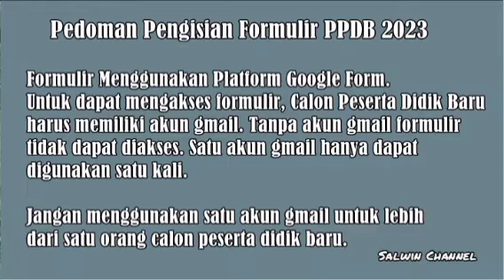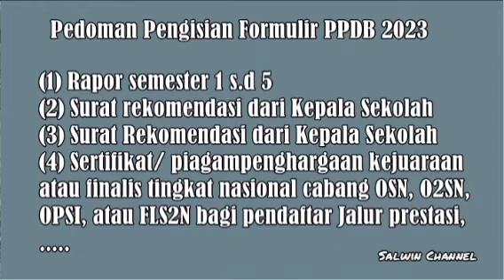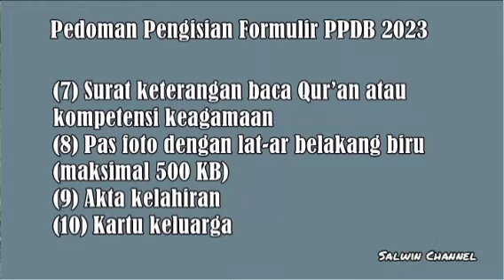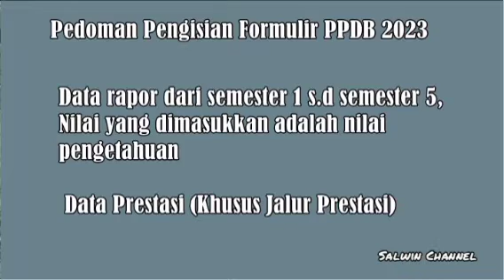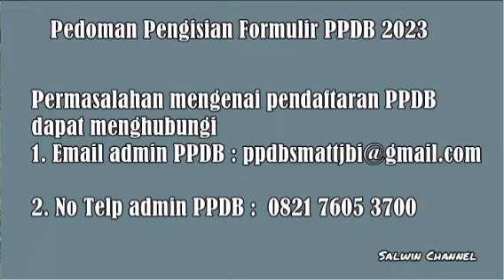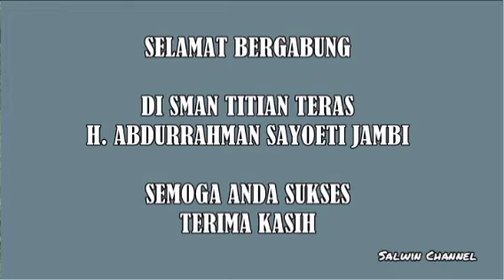PPDB (PENERIMAAN PESERTA DIDIK BARU) 2023/2024 SMAN TITIAN TERAS JAMBI. CARA ISI FORMULIR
Pendaftaran Penerimaan Peserta Didik Baru SMAN Titian Teras Jambi Tahun 2023/2014. Petunjuk Teknis Pengisian Formulir Pendaftaran

Terima Kasih